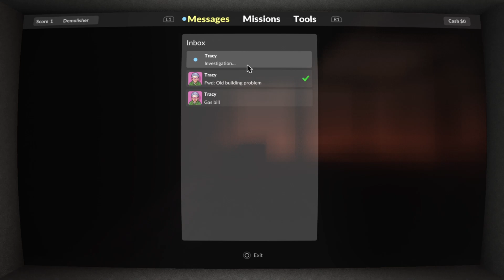Teardown | Mission: The Lee Computers